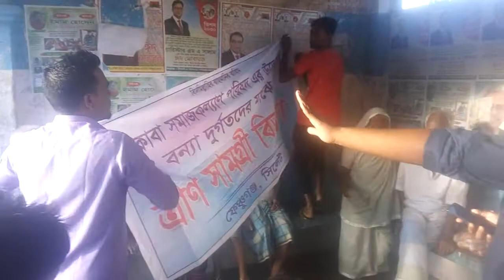akaba tran bitoron nurpur